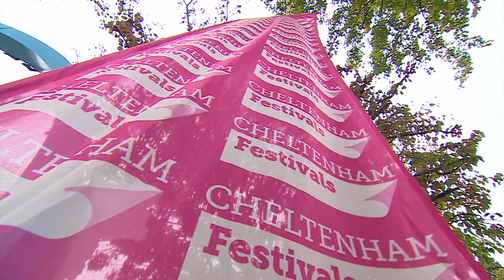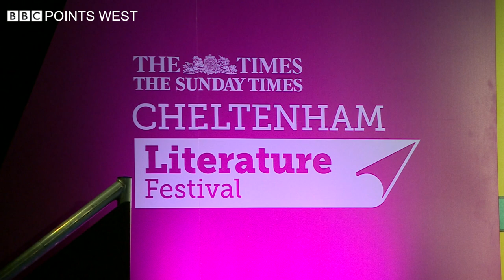Cheltenham Literature Festival Returns - BBC Points West - 8th October 2021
Joan Collins, Richard Osman, Peter Schmeichel and Mark Billingham are amongst the star names heading to Cheltenham as the world famous Literature Festival returns to full capacity. Two years ago a hundred and forty thousand tickets were sold. It may not reach that this year but book fans say they’re just glad to have the festival back. Here’s our Gloucestershire reporter, Steve Knibbs…